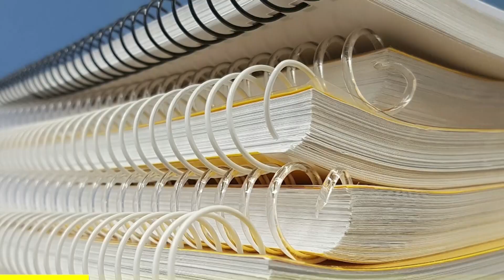COMO PASSAR NO CONCURSO DO SENADO (OU QUALQUER OUTRO DE ALTO NÍVEL)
Aprenda como ser aprovado em concurso público mesmo começando do zero!

✂ SIGAM O CANAL DE CORTES OFICIAL:
Cortes do Neurotônico [OFICIAL]:
Os Cortes estão liberados após 72h do episódio ter encerrado.

🎥 QUER PARTICIPAR DO PODCAST?